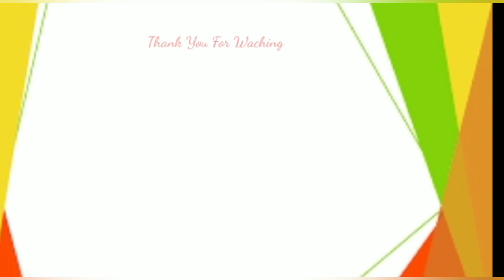Bandit Imoet Beraksi..II Lagi Ganti Sepre Dirempongin Anabul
Hai besti.. beginilah nasip emak2 punya Anabul banyak, apa2 Dirempingin..tapi.. walau dirempongi tetep ga bisa marah.. abis unyu2 sih..